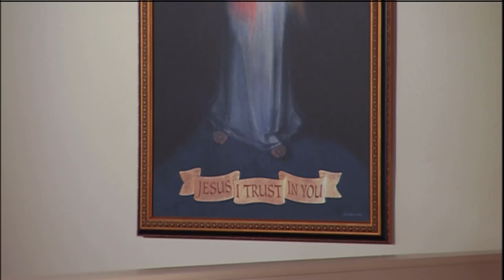Daily Readings and Homily - 2020-08-29 - Fr. John Paul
The Passion of St. John the Baptist (Memorial)